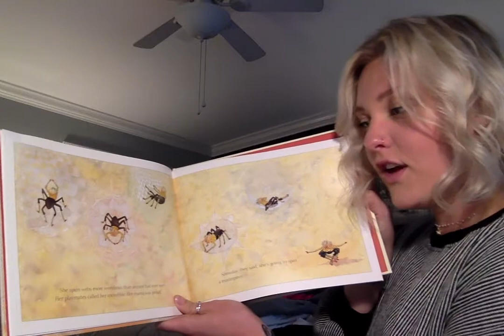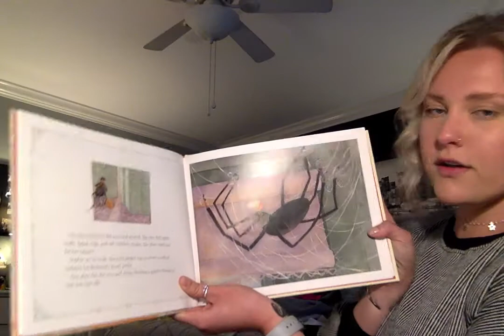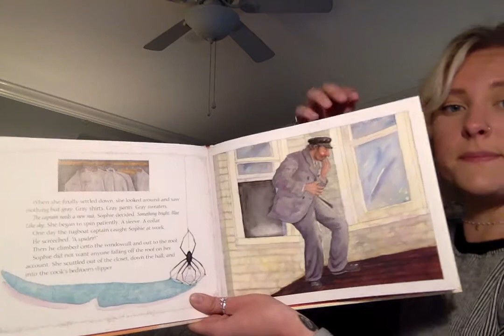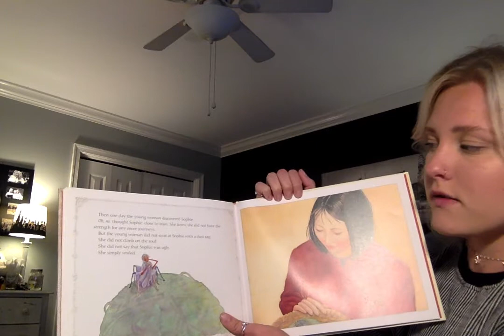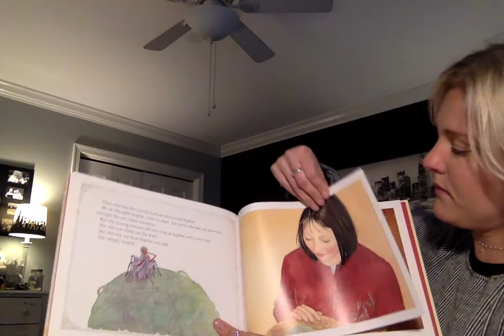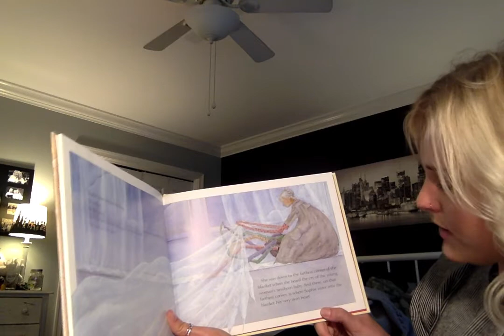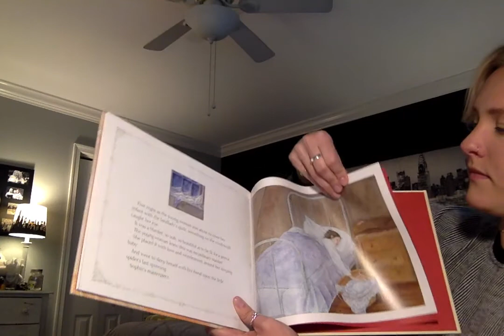"Sophie's Masterpiece" By: Eileen Spinelli Illustrations by: Jane Dyer